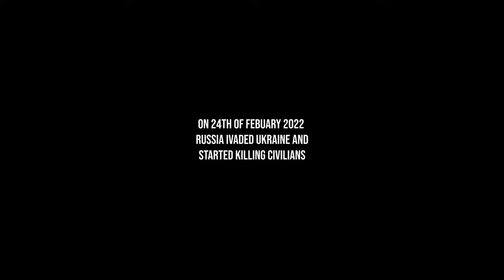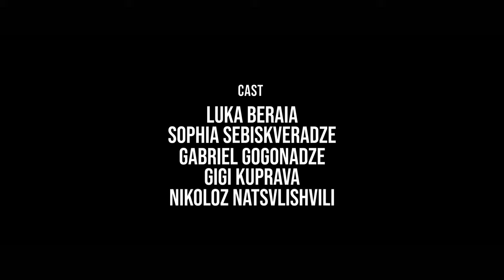Short film by Tato Arakishvili, student of the Georgian-American Film Academy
🎬🇺🇦 სიმბოლურად, უკრაინის დამოუკიდებლობის დღეს, წარმოგიდგენთ საქართველოს უნივერსიტეტის ქართულ-ამერიკული კინოაკადემიის პირველ სტუდენტურ ფილმს - „ფარდა“, კინოწარმოების სასერტიფიკატო კურსის სტუდენტის - ტატო არაყიშვილის ავტორობით. ❤

Символічно, що в День Незалежності України ми представляємо вашій увазі перший студентський фільм Грузино-Американської кіноакадемії Університету Джорджії – «Завіса», автором якого є студент сертифікаційного курсу кіновиробництва – Tato Arakishvili. 🇺🇦❤

Symbolically, on the Independence Day of Ukraine, we present to you the first student film of the Georgian-American Film Academy of the University of Georgia - "Curtain", authored by the student of the certificate course in Filmmaking - Tato Arakishvili. 🇺🇦❤